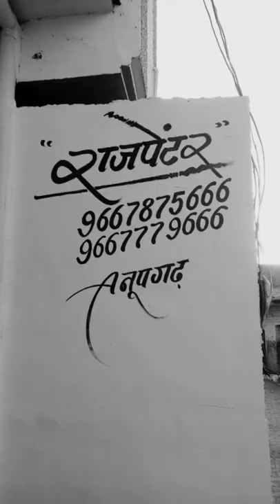laxmi redymet anupgarh